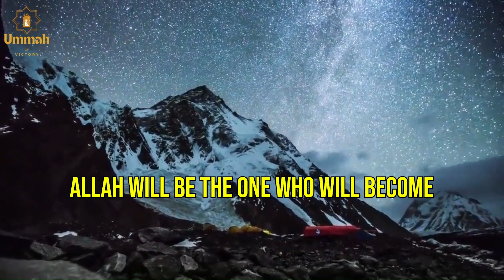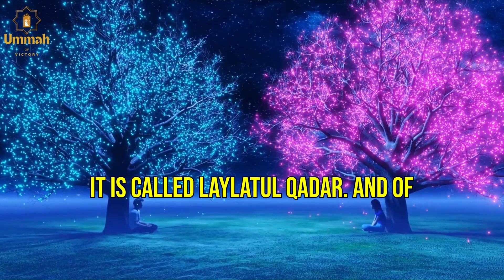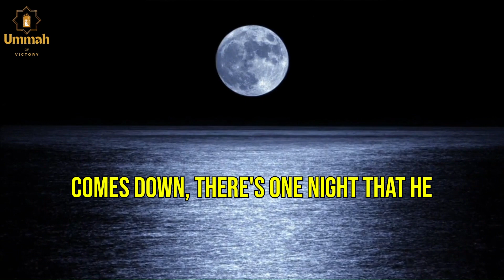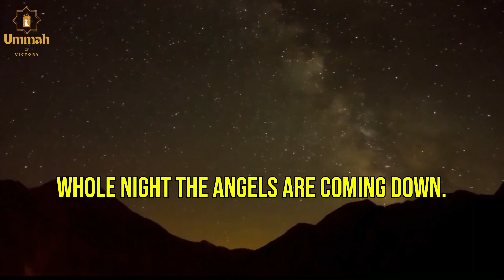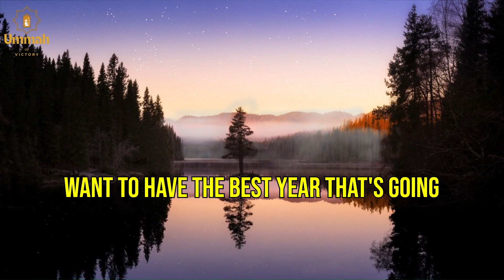What Is LAYLAT UL QADAR? Here are the things you need to know...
Know these 4 things about laylatul qadar

benefits of reading surah kahf on friday,how to thank allah,captain halal,how to make dua,muhammad hoblos,shorts,allah dua,assim al hakeem,ayam goreng ketumbar,dr zakir naik,dua after prayer,dua in arabic after prayer,hoblos muhammad,menk,mufti menk,muhammad baajaur
dua for instant miracle, dua or instant help from Allah,dua for instant success
Dua for instant rizq, Supplication for financial abundance, Powerful Duas for prosperity, Attract blessings and success, Quranic duas for wealth, Immediate financial relief, Best Islamic prayers for wealth, Invoking Allah's mercy for prosperity, Divine abundance and blessings.
Increase wealth and sustenance"